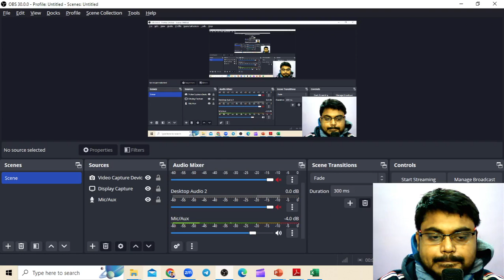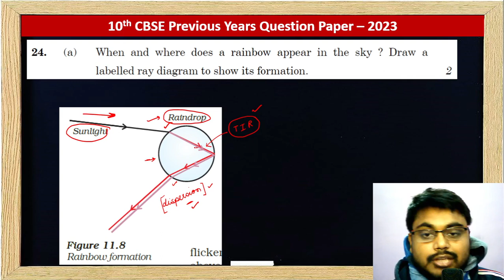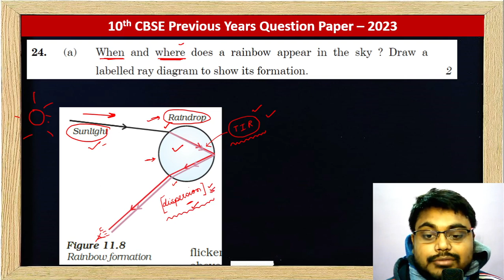When and where does a rainbow appear in the sky ? Draw a labelled ray diagram to show its formation.